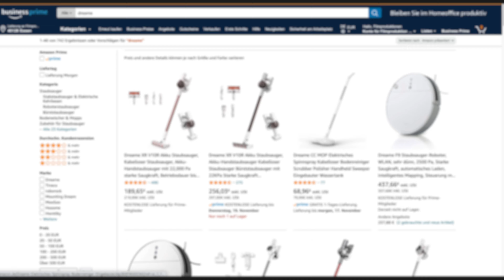Xiaomi ROIDMI F8 Akku-Staubsauger Review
Für meine Zwecke nicht die richtige Kaufentscheidung. Aber warum ich ihn dennoch behalte, erfährst du in diesem Video.
ROIDMI F8
Die bessere Alternative